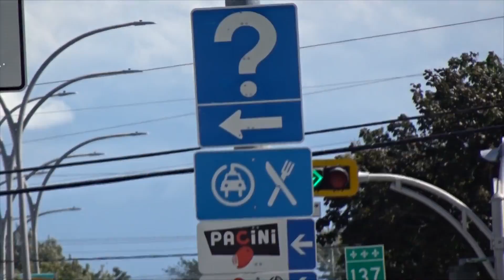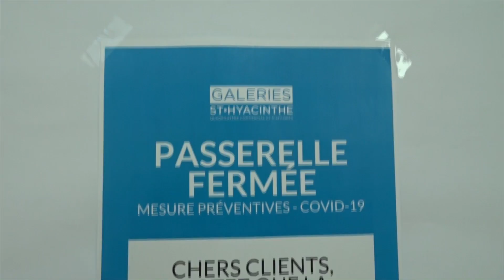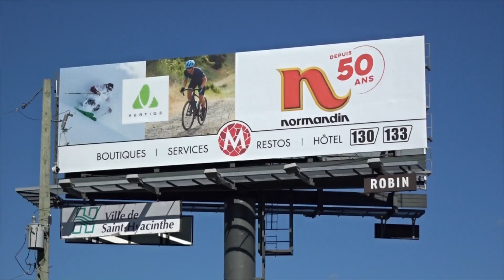Le Nouveau Saint-Hyacinthe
Un Nouveau Saint-Hyacinthe s'est édifié sur le bord de l'autoroute 20! Venez avec moi, allons contempler ces nouveaux immeubles. J'espère que ça instillera l'envie chez une ou deux personnes d'aller voir ça en vrai.

*À noter que l'appellation de "nouveau Saint-Hyacinthe" n'est pas officielle. Je suis le seul à l'utiliser, mais si la vidéo devient assez populaire dans les algorithmes youtube, peut-être que la ville n'aura pas le choix de l'inscrire dans la charte de la municipalité.*

À venir sur Jeffsuacoche:
- L'automne va frapper comme une tonne de brique
- J'interprète l'automne de vivaldi avec des feuilles mortes
- Jeffsuacoche en Direct : Lecture
- Je prépare trois quiches. Avez-vous faim?
- Les motos silencieuses existeront-elles un jour?
- Pour ou contre l'électrification des marionettes?
- Ma conception de l'aménagement du territoire
- Jouer au badminton après avoir assisté à une funéraille, est-ce immoral?
- Développer une mémorisation fabuleuse et lire très rapidement en suivant ces trois conseils très simples ainsi qu'en vous inscrivant à ce séminaire en ligne avec le mot-clé
- Dessiner un tracteur
- J'écris une chanson avec mon amie Sophie
- Chronique de l'Anse-Saint-Roch
- Cube rubik géant
- Planète de riz
- Onomatopées à inventer
- La bonne façon de cacher des bijoux dans un ourson en peluche
- L'histoire de la carabine
- Je teste des gadgets de chasse et pêche complètement fous
- Faire un instrument de musique avec du poil
- J'organise ma fête au Zoo de Grandby
- L'homme plié se redresse le dos 28 ans plus tard
- Je réagis à des publicités loufoques
- Je montre comment je fais mon poulet à l'orange
- Je vais en Angleterre seulement pour toucher le méridien de Greenwich
- Documentaire sur l'installation d'un gazébo
- Razzia à la Friperie: je vous montre les vêtements que je me suis acheté
- J'ouvre la porte, puis je la referme 800 fois
- Ce que je n'aime pas quand je vais me chercher mon café chez Tim Hortons
- Prochain départ
- Apprendre le piano pour de vrai
- Des nouveaux magnets pour la porte du frigidaire
- Défi Réglisse: manger de la réglisse jusqu'à s'en rendre malade
- À l'ouest de l'estomac: aimer avoir des indigestions
- Nouveau Red Bull au Coconut
- Des lunettes fumées mauves
- Clair de lune dans une flaque d'eau
- Où se situe la limite?
- Ma relation houleuse avec le Tennis
- Exploration du Québec: je découvre Saint-Louis-de-Blandford
- Une nouvelle sorte de gris juste pour mon hood de char
- Une pizza calzone au fromage de chèvre et au salami de Bayonne
- Comparatif de trois x-acto: lequel qui coupe le mieux? (ALERTE SANG. eh oui je me suis coupé en filmant la vidéo...)
- Un pyjama hello kitty de contrebande
- Avec ou sans paprika?
- J'aime l'odeur du brin de scie (Storytime: pourquoi l'orienteur m'a dit d'aller en ébénisterie)
- Un imperméable sacré
- Ne pas le prendre personnel
- 5 choses que vous devriez faire dès maintenant si vous voulez être milliardaire avant l'âge de 70 ans
- La fois où j'ai failli faire un hold-up sans m'en rendre compte
- La cathédrale de Saint-Hyacinthe
- Un téléphone en pain d'épices
- Merveilleuses épluchures
- Point d'interrogation
- Fun facts sur les glandes
- Apprendre l'arabe en trois semaines
- Un vieux thermos d'il y a 20 ans plein de macaroni refait surface: pourra-t-on le restaurer et lui donner une nouvelle vie?
- Des grains de beauté artificiels
- Tremper ses ongles dans du yogourt
- Les meilleurs sorbets et gelato de Trois-Rivières
- Un parmesan importé d'Italie
- Gruger des gommes à effacer steadler pour déstresser
- Si on se dessine tous un soleil dans le front, on va se reconnaître entre nous
- Une calotte qui sert de glacière, une calotte glacière
- Des ciseaux carboneutres?
- Lait de perroquète
- Pleurer sur des muffins à l'avoine ratés
- Du symbolisme à outrance
- Des brisures de sauces séchées